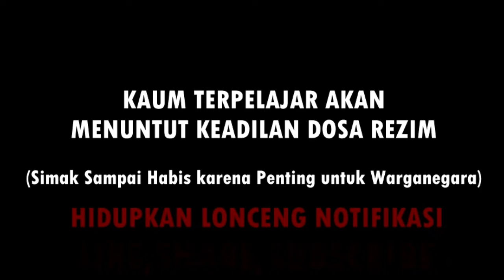NGERI!! PRESIDEN JOKOWI DAN KELUARGA AKAN DIKULITI KASUS-KASUSNYA SETELAH LENGSER, INI KESAKSIANYA!?